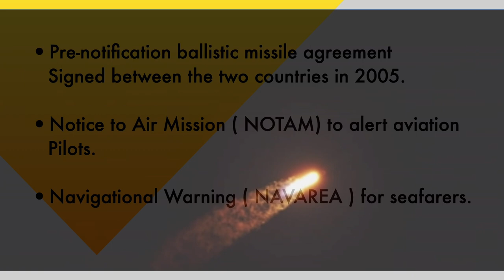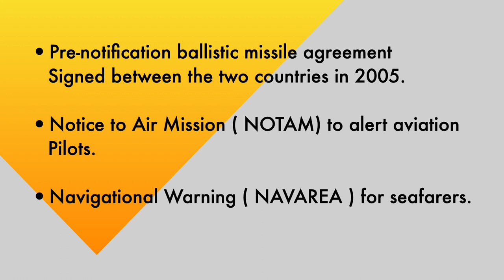Pakistan wants to have Joint-investigation on missile incident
In this video, I want to share with you recent malfunction of unarmed Indian missile incident. With simple analysis, in this video I will tell you recent malfunction of Indian missile which landed in Pakistan. Since, the government of India has ordered for high level of investigation, Pakistan wants to have joint investigation to know the facts regarding this incident. Both the countries have taken measure so that recent situation does not escalate.

Current Affairs is something we should be aware off. Helps to keep us update on what is going around the world. Such short videos are an attempt to help people preparing for various governement exams like NDA, CDS, IAS, UPSC, SSC CGL, BANK EXAMS, AFCAT amongst others. Such short video packed in less than a minute.

Do let me know about the simple analysis of events you want to have, in the comment section below.

BrainQu, provides analysis of the events happening around the world and special emphasis is given to India and its relations with various countries. Keeping in mind the complexity of events, simple and clear analysis of the events will be provided to you.

I have worked really hard and started this channel from scratch, I’m sure that you will co-operate and let help eachother to grow.